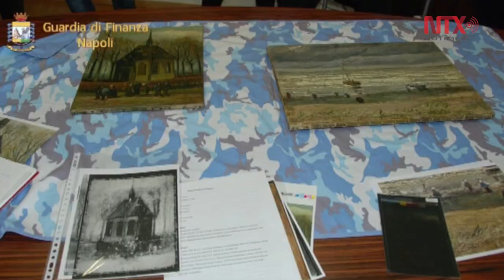Valen 100 millones de dólares cuadros de Van Gogh recuperados en Italia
Autoridades italianas recuperaron dos piezas del reconocido pintor que fueron robadas en 2002